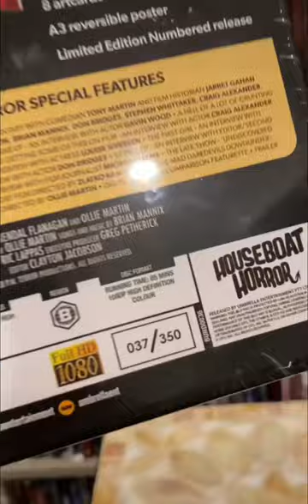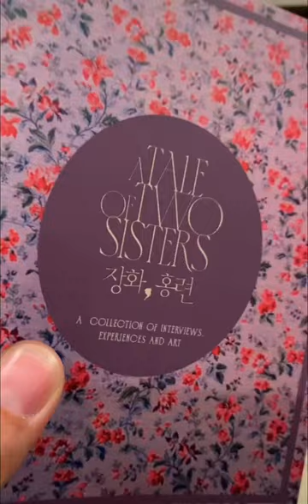Let’s Take A Look At A Couple Of Amazing Box Sets From Umbrella Entertainment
I love a big beefy boxset in my collection and Umbrella Entertainment make some amazing releases. Here are their latest two for A Tale Of Two Sisters & Houseboat Horror movie collection collector australia horror box set mail unboxing bluray houseboat @UmbrellaEntertainment